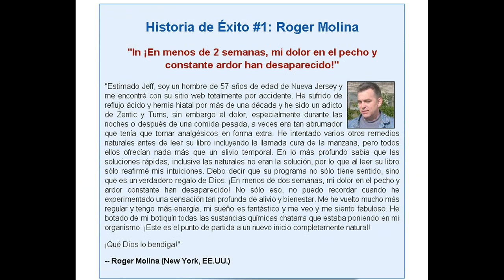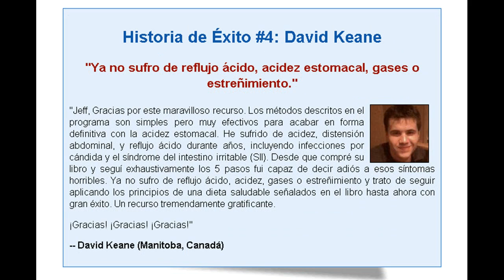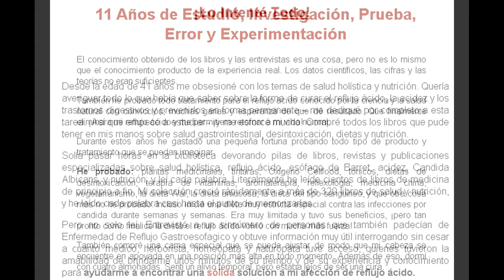Remedios naturales para la acidez estomacal reflujo ácido, 5 productos para aliviar el reflujo ácido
Remedios naturales para la acidez estomacal (reflujo ácido) - 5 productos conocidos para aliviar la acidez estomacal

Si usted está leyendo esto, entonces usted está probablemente muy familiarizado con el sufrimiento que la acidez y el reflujo ácido hace que a millones de personas. Sin duda usted ha intentado la medicación y el exceso de medicamentos de venta libre que dan un alivio temporal de su condición. En este artículo usted aprenderá cómo obtener alivio de sus síntomas, al tratar algunos remedios sencillos y naturales para la acidez estomacal que han trabajado con éxito para un sinnúmero de personas que han sufrido como usted lo hace.

Hay muchas maneras que usted puede ayudarse a sí mismo al hacer ajustes a su estilo de vida y que sin duda puede obtener un alivio considerable al hacerlo. Aquí nos fijamos en cinco productos naturales, conocidos para prevenir la acidez, que complementarán eficazmente los cambios de estilo de vida que usted puede hacer.

a) Manzanas - durante muchos años, las manzanas se han utilizado como un remedio para la acidez estomacal, debido a sus excelentes propiedades de neutralización de ácidos. Afortunadamente, todo el mundo disfruta de una manzana y se puede comer tanto como quieras.

b) Vinagre de manzana - a pesar de vinagre de manzana es, probablemente, demasiado recomendó como remedio para muchas, muchas enfermedades, se ha demostrado que tiene un efecto calmante definitivo en el ácido del estómago.

c) Aloe Vera - utilizado ya sea como preparaciones de gel o jugo se ha utilizado en Europa para aliviar la irritación del esófago causada por el reflujo ácido.

d) Bicarbonato de Sodio - Este método de probada eficacia para el tratamiento de la acidez es uno de los mejores remedios caseros para la acidez estomacal. Aunque no es la cosa más agradable que tomar se librará de su acidez al instante al neutralizar el exceso de ácido. (No debe ser tomado por cualquier persona en una dieta baja en sal, sin embargo).

e) Ginger - se ha utilizado durante cientos de años para la indigestión ácida. Se puede tomar en una variedad de formas tales como té de jengibre, jengibre en polvo, raíz de jengibre o ginger ale. Todos son eficaces como tratamientos para la dispepsia anti-ácidos.

Si bien debemos aceptar que el mejor tratamiento para la acidez será diferente de persona a persona, los productos antes mencionados son ampliamente aceptados como remedios naturales muy eficaces para la acidez estomacal. Se utiliza en combinación con algunos cambios de estilo de vida simples que deberían ayudar a crear una defensa positiva frente a nuevos ataques de acidez estomacal.

Alivio eficaz y permanente de acidez estomacal

La mayoría de los tratamientos convencionales para la acidez estomacal son temporales, ya que tratan los síntomas y no la causa raíz del problema.

Si desea eliminar con éxito y de forma permanente a ti mismo del problema, entonces debe abordar todos los factores que contribuyen al problema y tratar el problema de manera integral.

Un nuevo programa revolucionario hace exactamente eso y en 5 etapas únicas muestra cómo curar permanentemente su acidez y el reflujo ácido.

Si quieres descubrir la mejor manera de obtener alivio natural de la acidez estomacal y alcanzar libertad duradera de todos sus trastornos digestivos, a continuación, obtener más información visitando